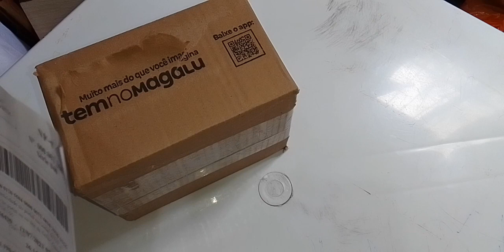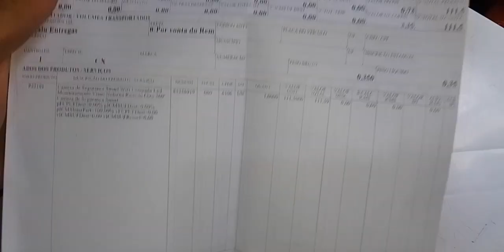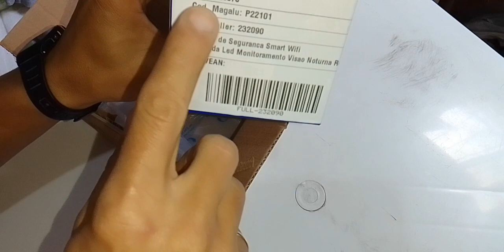Unboxing da Câmera IP Wi-Fi Inteligente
Unboxing da Câmera IP Wi-Fi Inteligente em forma de Lâmpada, é uma câmera de excelente qualidade material resistente água, poera e muitos mais, é uma câmera para colocar ou instalar em um Lugar coberto com proteção de Laje, Telhados ou outra coisas, eu recomendo a todos.
Data: 19/07/2023

Se Escreva no Meu Canal no YouTube Robson Silva Gameplay TV LTDA,
Aperte o Sininho de notificação Colocando todas as Notificação deste, e Deixe o Seu Like 👍🤝 e compartilhem para mais pessoas se escrever...

Deus abençoe a todos, Ficam na Paz do Senhor Jesus Cristo.